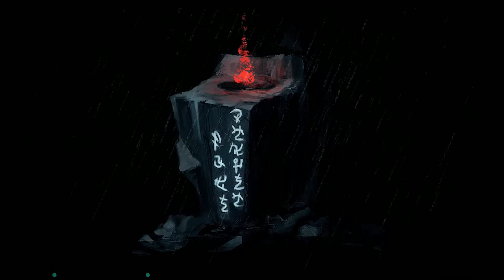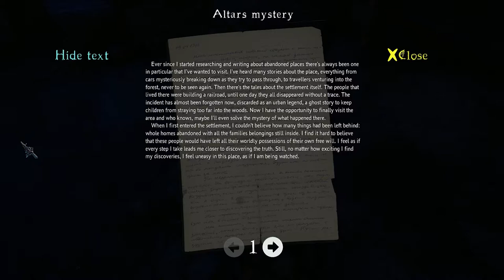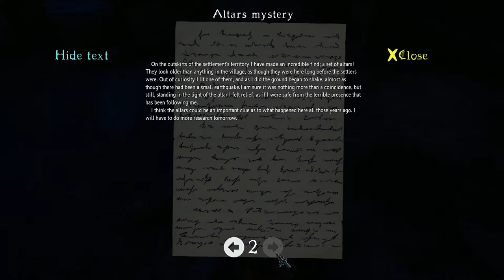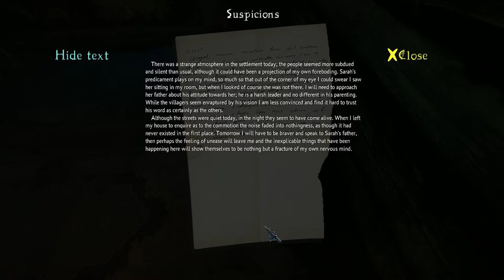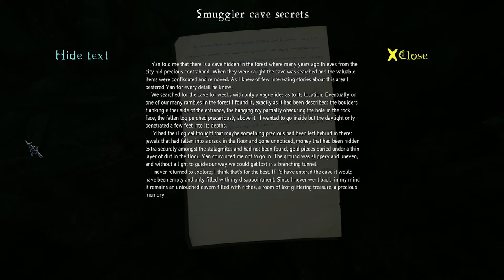𝕿𝖍𝖊 𝖈𝖚𝖗𝖘𝖊𝖉 𝖋𝖔𝖗𝖊𝖘𝖙 - ( Part 1) Meeting Sarah and Runaway Deer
The Cursed Forest is a horror-adventure game in which you will collide with a dangerous mystical creature that is living in the autumn forest. You need to make a ritual to release the innocent soul that prisoned in the monstrous appearance.
Storyline:
When your character received the message that his mother was in the hospital he rushed to her aid, taking a shortcut by driving down an old, forgotten road through an ominous autumnal forest.
When something appeared in front of his car and caused him to crash he was lost amongst the trees. The dark forest is hiding many secrets and creatures that wish to harm whatever crosses their path. Now it is up to him to uncover the mysteries of the past and save an innocent soul. But will he be able to survive long enough to do it? ( Probably not XD)